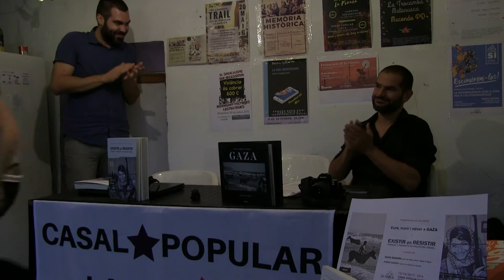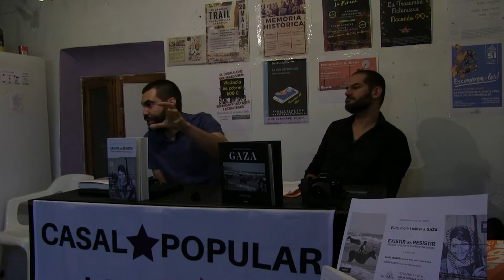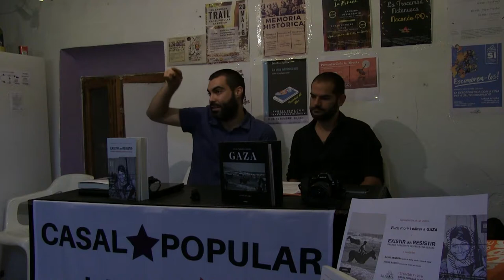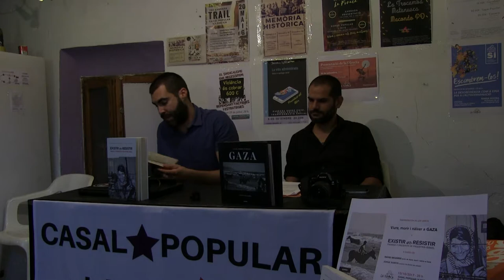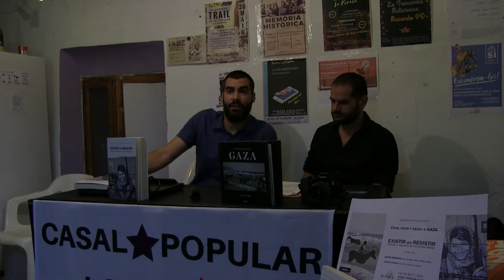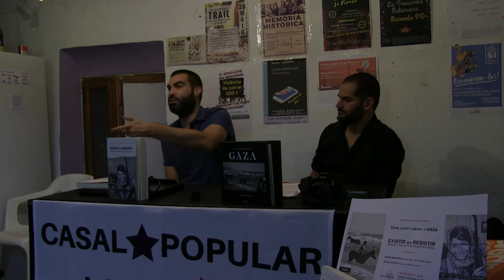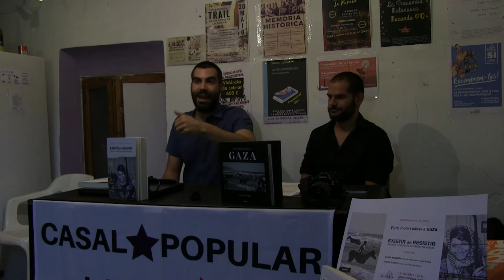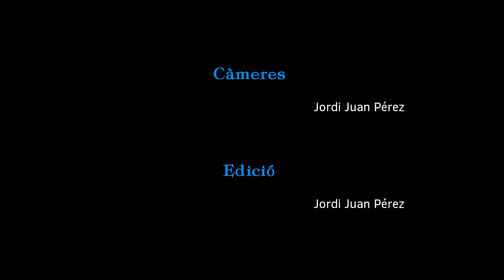Jorge Ramos: "A Palestina ensenyen vida i somriures per fer front als problemes"